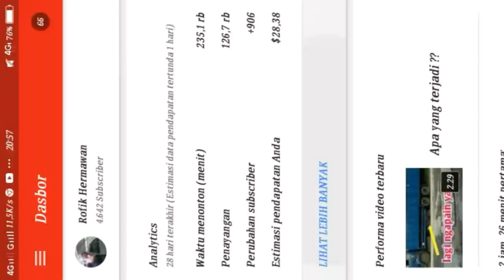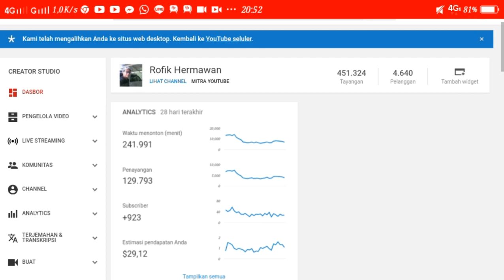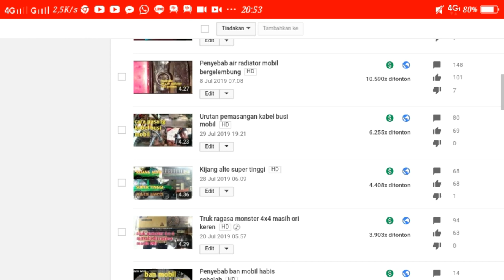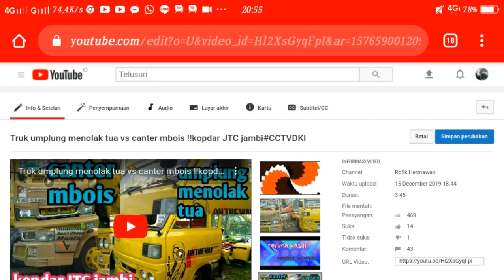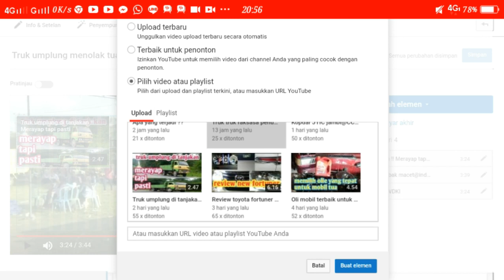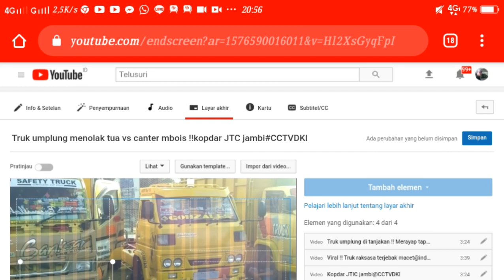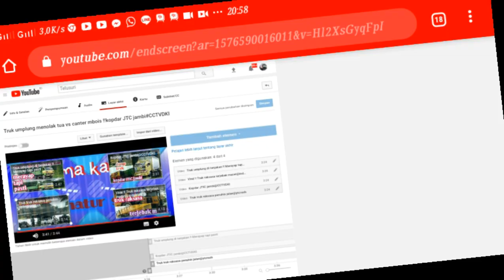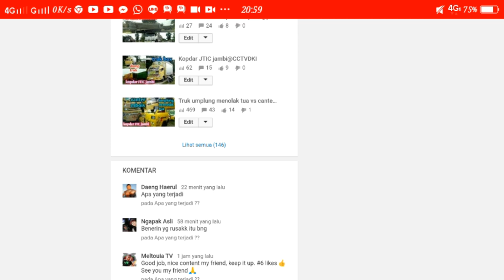Cara menambah viewers youtube !! Terbukti